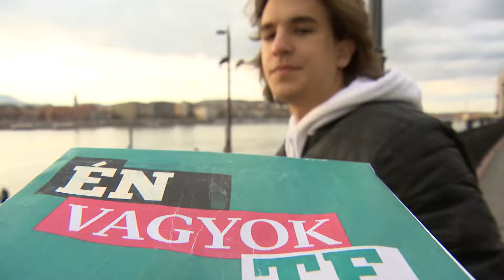Én Vagyok Te! - Polytrip, Lajti Barni, Herself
Egy gitárcentrikus rockzenekar - és egy nyers, kritikus rockszám. A magyar Elton John - és egy lírai popdal. És egy underground shoegaze popbanda - meg egy villamoson szemezésből dallá nőtt érzés. Vajon mennyire van nehéz dolgod, ha alapvetően kevés közöd van zeneileg az alap-dalhoz, amit neked dob a sorsolás? És ki készíti a legizgalmasabb átdolgozást? Én Vagyok Te! - Polytrip, Lajti Barni, Herself. M2 Petőfi Tv, csütörtök, 20:40.